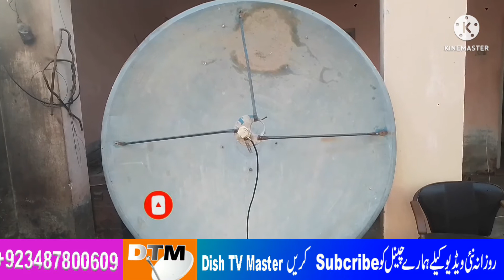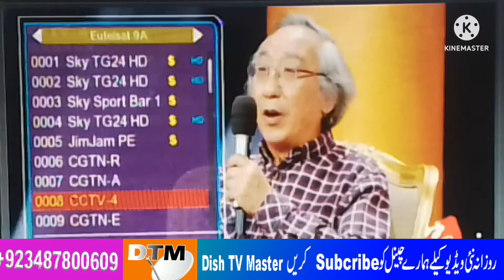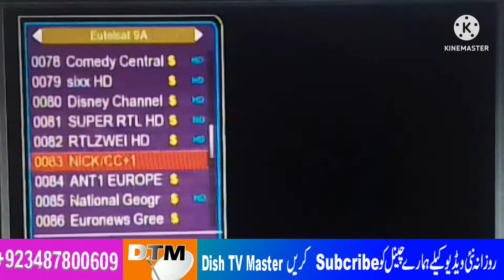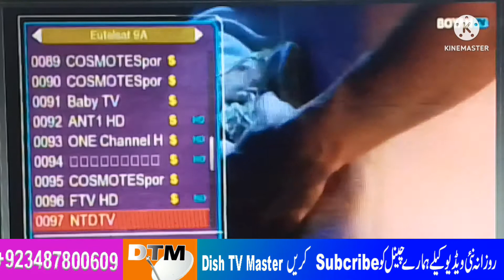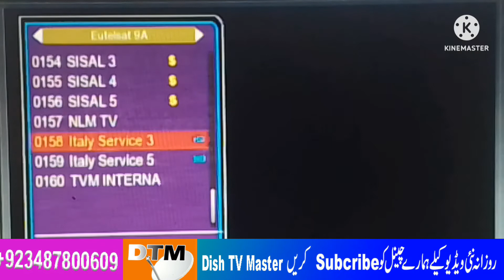How to set 9E Eurobird9 satellite on 2 feet to 5 feet dish in Pakistan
9E Eurobird9 satellite full dish setting on 5 feet dish.
My location : okara punjab Pakistan
dish tv master